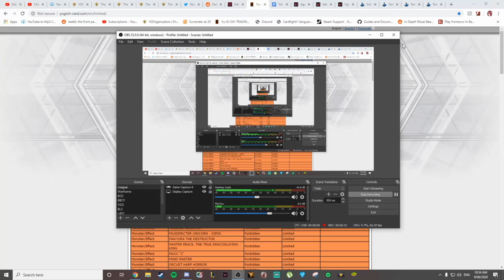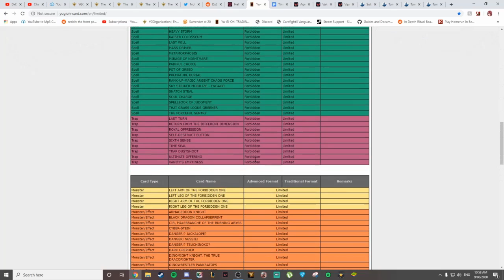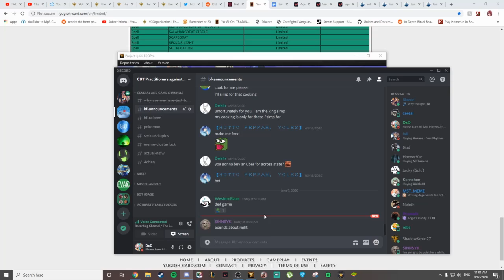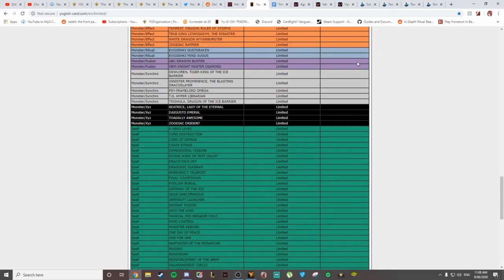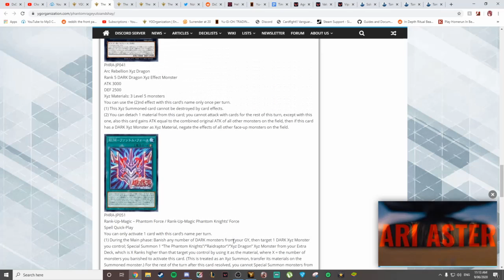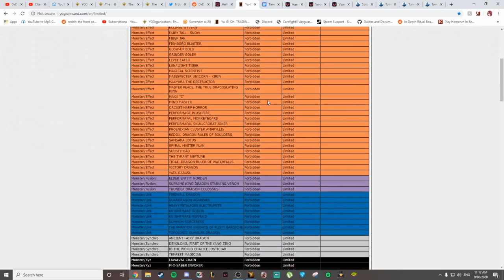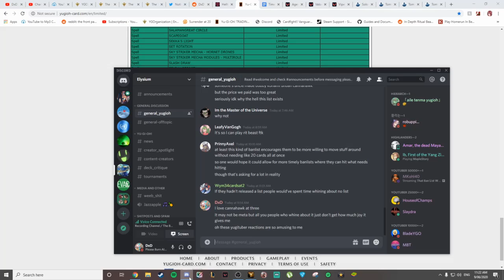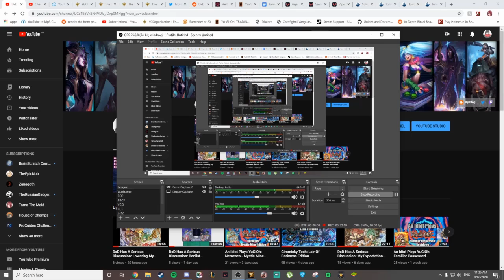DxD Has A Serious Discussion: The June 2020 YuGiOh Banlist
In this episode, Zane gets hyped about an unlimit and Ethan carries on for 30 minutes as we cover the banlist and its impending storm of rage and tantrums.